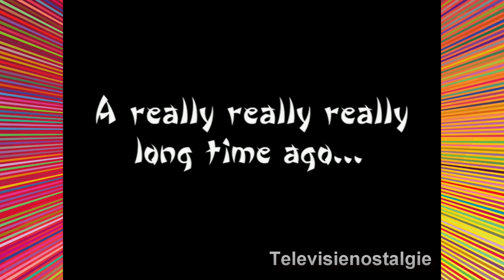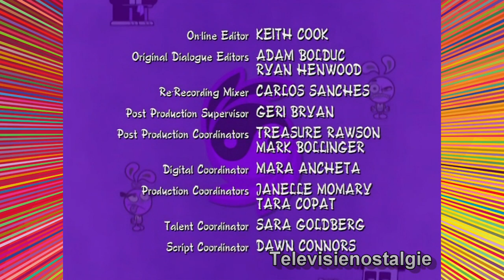Yin Yang Yo aflevering 02b een gouwe ouwe